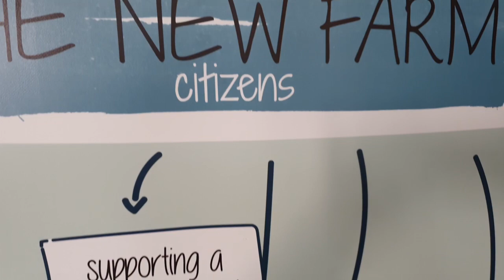Annelies Goedbloed kweekt oesterzwammen